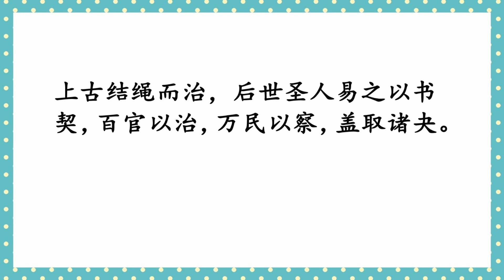包犧氏之王天下也 系辞下传2 国学经典诵读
古时包犧氏的治理天下，上则观察天上日月星辰的现象，下则观察大地高下卑显种种的法则，又观察鸟兽羽毛的文采，和山川水土的地利，近的就取象于人的一身，远的取象于宇宙万物，于是创作出八卦，以融会贯通神明的德性，参赞天地的化育，以比类万物的情状。
编绳结网，做为捕捉鱼、鸟的工具，以猎兽捕鱼，是取象于离卦的。离中虚，像孔眼，又离为目，有网罟的象征。
包犧氏死后（数百年），神农氏兴起，砍削树木做成犁头，曲转木材为犁柄，以便耕种和除草，创作许多耕种器具，教导人民，使天下增加粮食，是取象于益。
规定中午为买卖时间，招致天下的人们，聚集天下的货物，相互交换所需要的货物，满足个人的需要，是取象于噬嗑卦的。
神农氏死后（数百年），黄帝、尧、舜氏兴起，由于社会的演进，日趋繁荣，旧日的典章文物制度，已不敷使用，所以黄帝、尧、舜诸古圣先王，为了使人民过安定生活，因此，随着时代而不断改变，通达其变化，使百姓生活不致于死板，而产生厌倦的心思。易学的道理是穷极则变化，变化则能通达，能通达，则能恒久。能循此变通的原则，何事不成？所以有如天助一般，当然吉无不利了。黄帝、尧、舜氏设立文物制度，百官分职，各尽其力，终致天下太平，以至垂拱而治，无为而成。是取象于乾坤两卦的现象。
将木材凿成舟船，削锐木头做为船楫，使两岸的人，能互相来来往往，且可航行至更远的地方，便利天下的人，是取象于涣卦的。
征服了牛，乘着了马，用牛来拖载重物，用马来奔驰远地，以沟通有无，便利世人，是取象于随卦。
设置重门，击柝巡夜，以防御盗贼的侵入，是取象于豫卦。
发明杵臼，以利民食，是取象于小过卦。
将柔韧的小木条做成绳索弓，把木材削成箭，用弓箭的利益，来威服天下，是取象于睽卦。
上古时候，冬天则藏身洞穴，夏天则在野外居住，后世圣人，为了防止洪水猛兽的侵袭，遂教民建筑宫室，上有栋梁，下有檐宇，以防御风雨，是取象于大壮卦。
古时候的丧葬，用木材厚厚的堆在尸体上面，埋在荒野中，不设立坟墓，也不植树，非常简单，居丧，又没有一定期限。后世圣人，制定丧礼，换用棺槨以殡葬，是取象于大过卦。
上古无文字，结绳以记事，以后结绳记事，在进步社会上，已经不敷使用了，圣人便发明文书契据，百官也利于治理，万民也赖此书契，而有所稽查，不致于误事，是取象于夬卦。